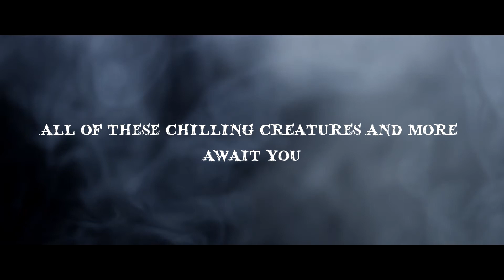Witches of Wildwood - Book Promotional Trailer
About The Book:

Werewolves... vampires... swamp beasts... zombies... even a Jersey Devil... all of these chilling creatures and more await you in this haunting collection of 11 contemporary horror fiction stories by Mark Wesley Curran. Uniquely set 'down the shore' in South Jersey's Cape May County, these scary tales are sure to terrify and entertain both adult readers as well as young adults.

To order please visit